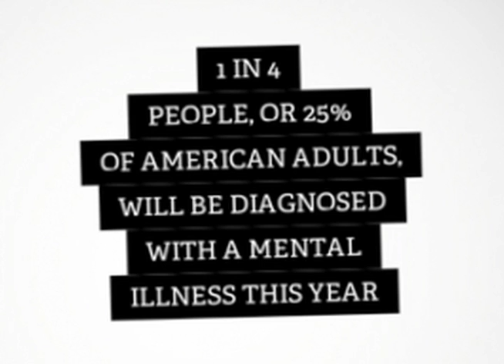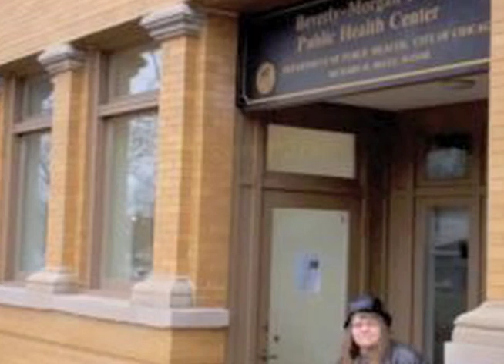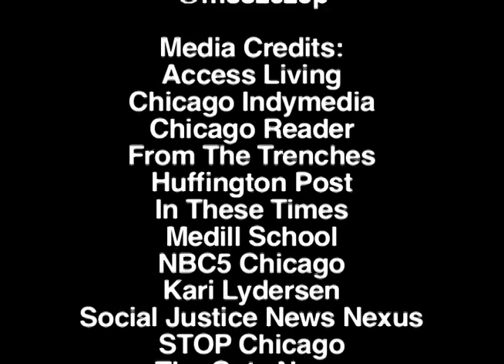Helen Morley and Rahm Emanuel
This short film discusses Chicago mental health activist Helen Morley, and how her life and death relate to Chicago mayor Rahm Emanuel.